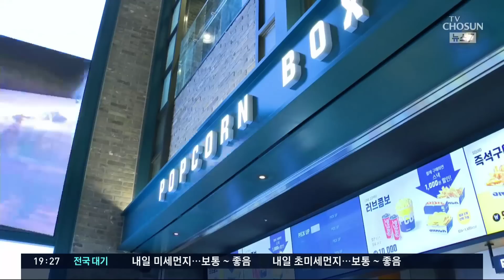윤석열 대통령 부부, '칸 수상' 영화 관람…김건희, 권양숙 여사 예방할 듯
윤석열 대통령 부부가 칸 국제영화제에서 남우주연상을 받은 영화 '브로커'를 함께 관람했습니다. 김건희 여사는 내주 봉하마을과 양산 사저를 찾아 권양숙 여사와 김정숙 여사를 예방할 계획입니다.